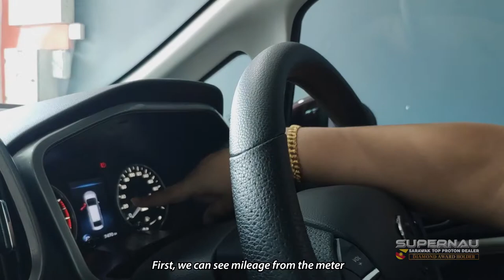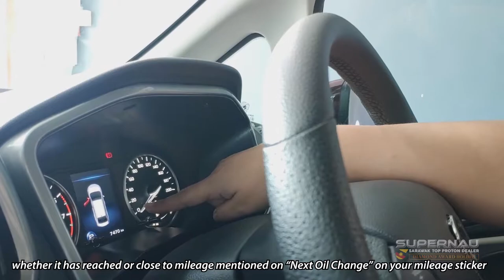When should I send my car for service? 【Supernau Car Care Series】 | Proton Supernau Motors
When should I send my car for service ❓🤔
✅ Let Supernau explain for you.
❌ Don't let your car mileage overdue!

If this video benefits you, remember to share & tag your friends! 🤝👍